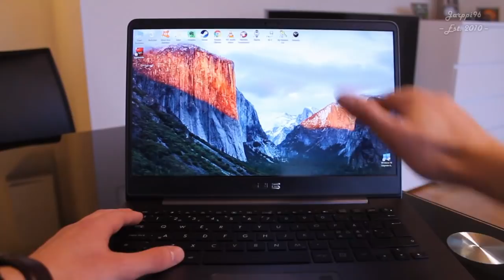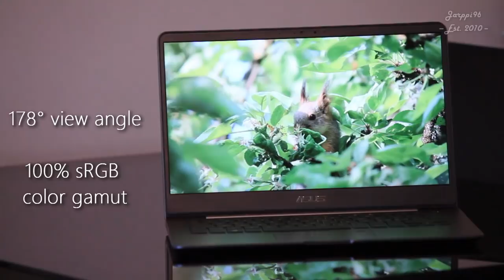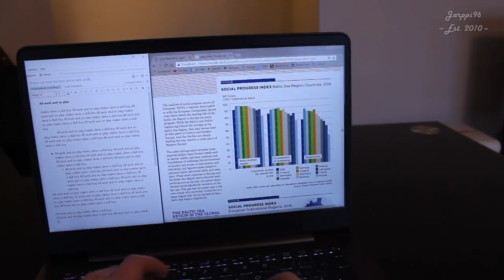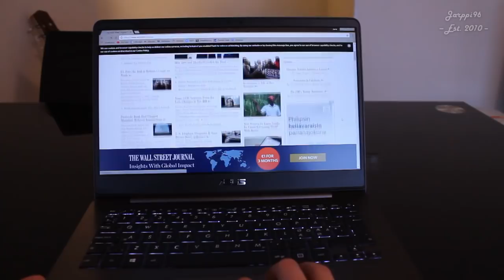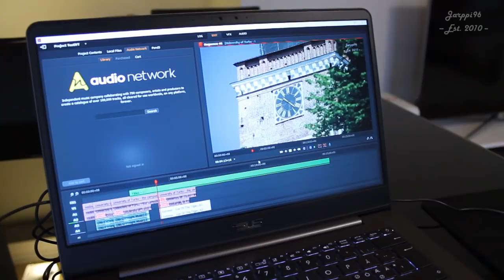Hands On ASUS ZenBook UX430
More precisely, the ASUS ZenBook UX430UQ. In this video you get a thorough review of the ultrabook, from all possible and impossible angles.

To put it shortly, ZenBook UX430UQ is a perfect laptop whether you want to study, work or just enjoy casual gaming. It's also reasonably priced with all the necessary features you expect from a premium device. I bought my device from Finland for €899 (on sale though). The ZenBook UX430UQ is more powerful than the Macbook Air and it's cheaper than the Macbook Pro. Other Windows devices compete with UX430UQ mainly by design. But I think that the UX430UQ is the best with its minimalistic metal design and beautiful big screen.

All the information in this video is either or from the list of specs of my purchase.